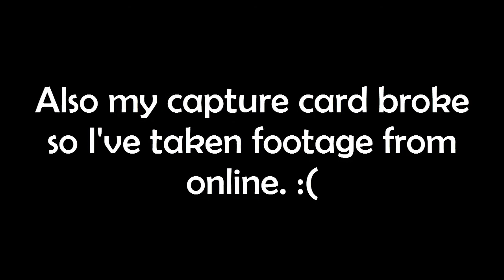Forza Horizon 4... One Month On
A lot of the things I said in my initial review of Forza Horizon 4 still hold up now, but playing the game for almost a month has revealed a lot of other things about the game... and they're not good.

I have just finished rebranding the channel (i.e new logos, backgrounds, intros etc.) so I'm sorry for the slow upload times!